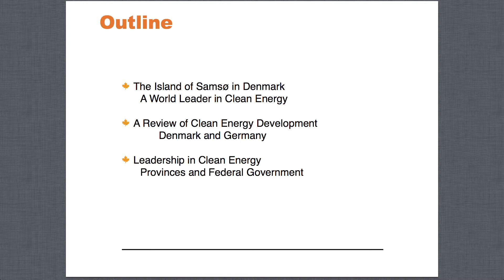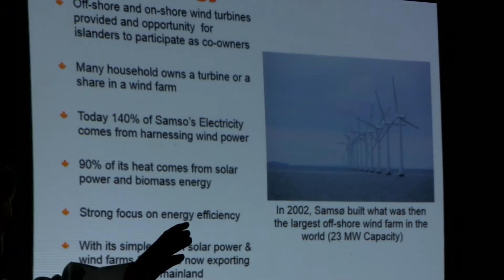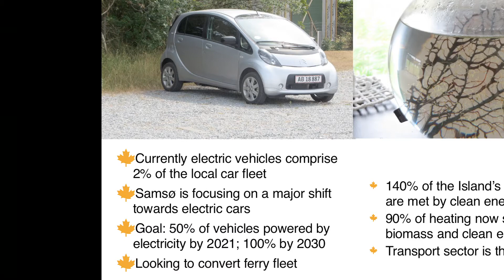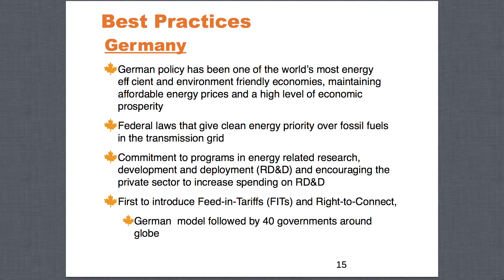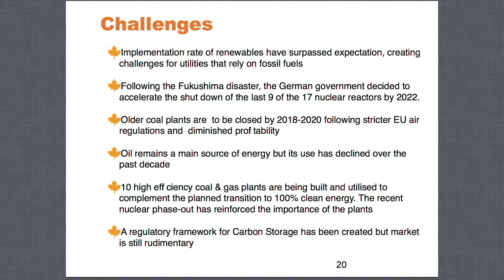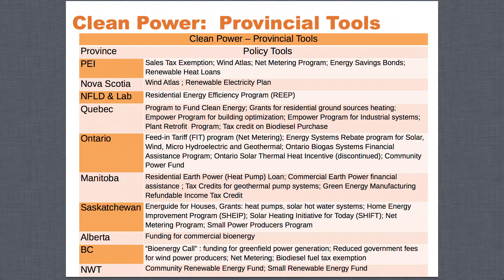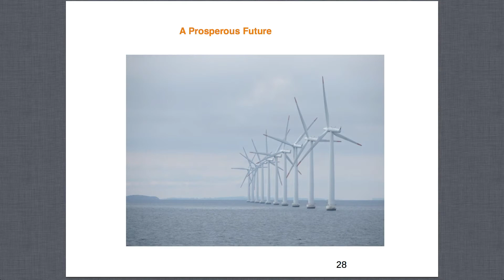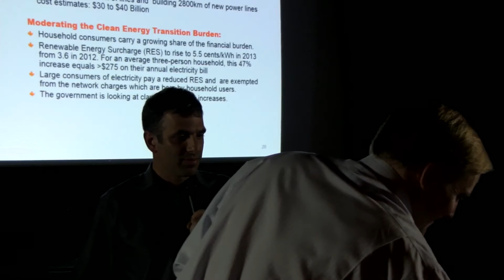NWEP GreenDrinks PeterJulian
Peter Julian describes European successes in creating Sustainable Renewable Energy solutions.